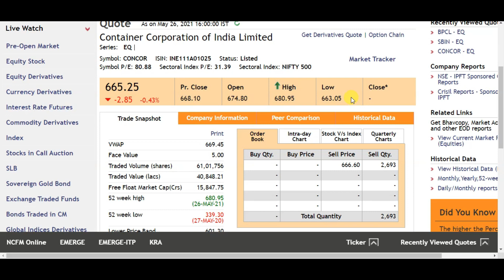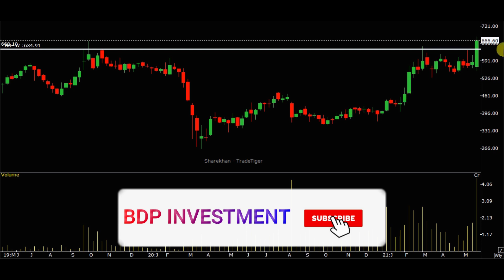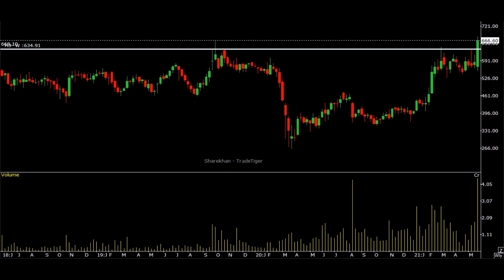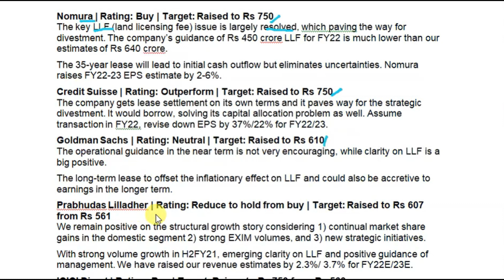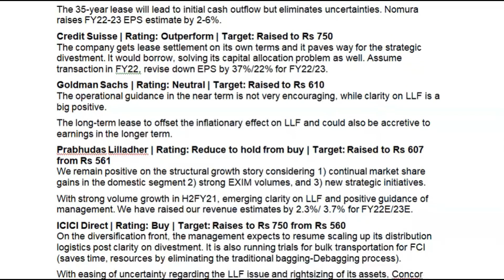CONCOR SHARE LATEST NEWS TODAY | CONCOR SHARE PRICE TARGET